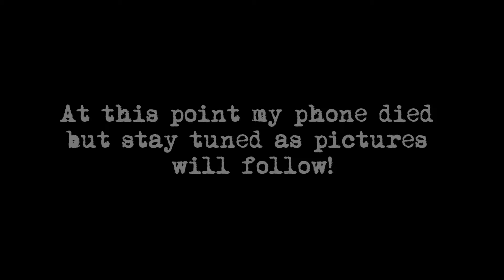WORK #43 Such A Tease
So I planned on telling you what i was up to, but then thought it would be fun to let you guess! CLIFF HANGER! :O well not really but hey ho, Let me know what you thought of my photos and video work showing off the pieces, I was trying something new so let me know if it works!